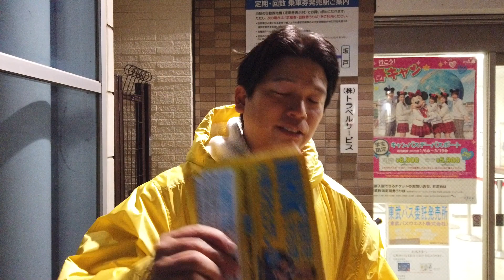NHKから国民を守る党 川口市議塩田和久による直近の選挙解説 2020/01/12